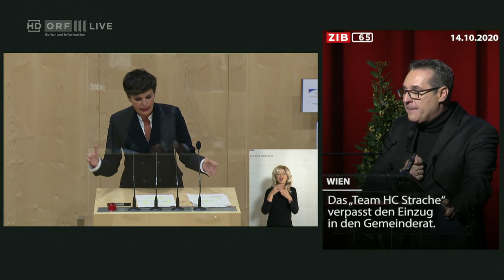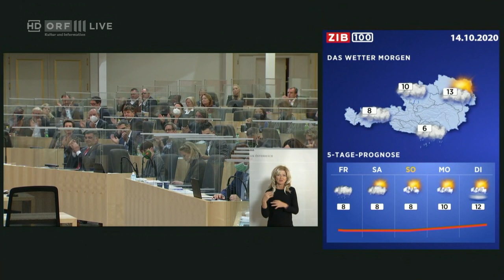075 Pamela Rendi Wagner SPÖ Nationalratssitzung vom 14 10 2020 um 1000 Uhr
Nationalratssitzung 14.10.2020 Sie wollen uns unterstützen?